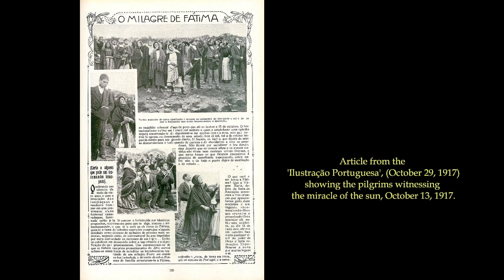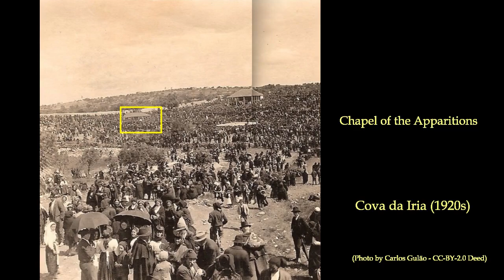Ep. 5 - The Perpetual Pilgrim- The Penitential Path of the Fatima Shrine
Ep. 5 - A sights and sounds walkabout tour of the outdoor area of the Fatima shrine and sanctuary in Portugal, the site of the famous apparitions of the Blessed Virgin Mary to three shepherd children in 1917.

This episode features the history of the 'Penitential Path' that runs the length of the Cova de Iria in Fatima on which pilgrims pray the entire rosary on their knees and where the original length of the Path used to start.

*) And, photos I take of Fatima and around!